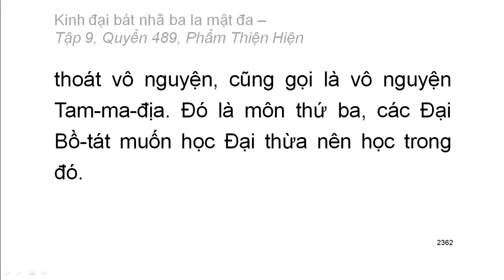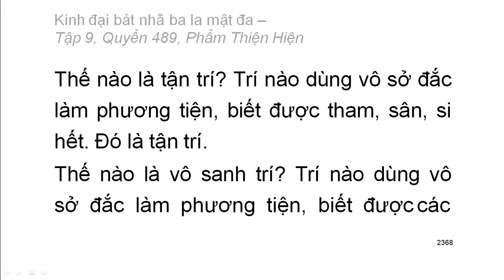600 quyển Kinh Đại Bát Nhã Ba La Mật Đa: Quyển .../600 (tiếp) (đọc lần 2) (rất hay)